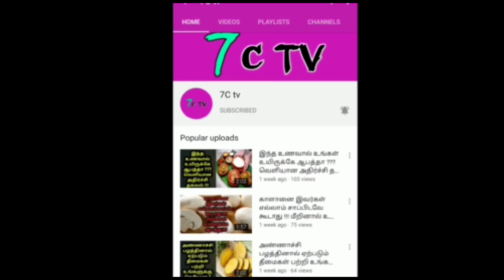அழகை அதிகரிக்க இந்த ஒரு பழத்தை சாப்பிட்டால் போதும்!